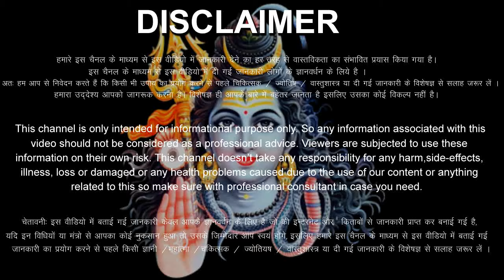धनु राशिफल 1 जुलाई 2024 सोमवार | Dhanu Rashi 1 July 2024 | Aaj Ka Dhanu Rashifal